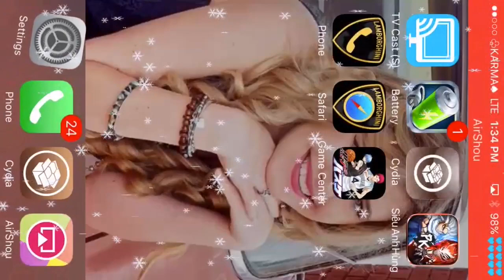Game Siêu Anh Hùng | KarmaGaming is Back?